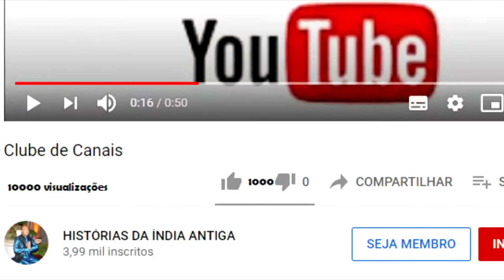COMO SURGIU O PREMA SAROVARA LAGO DE AMOR